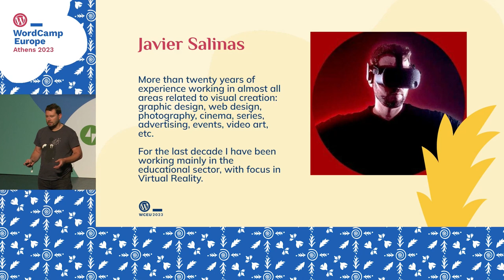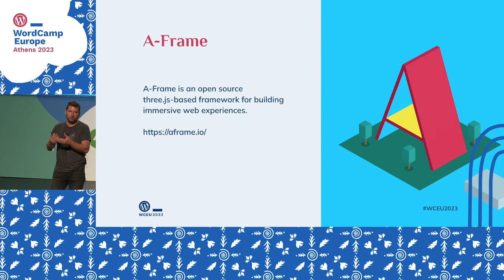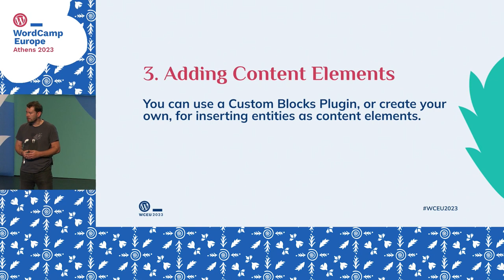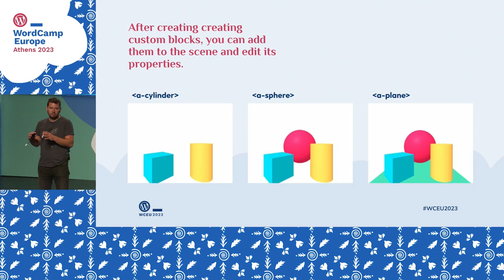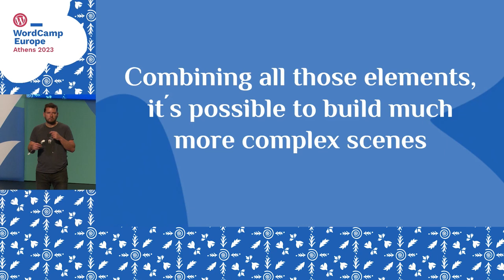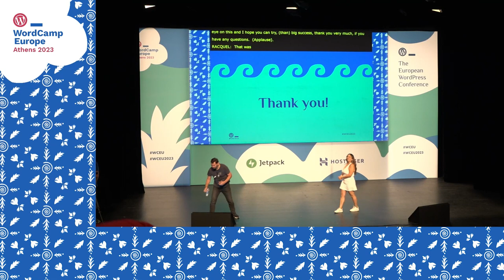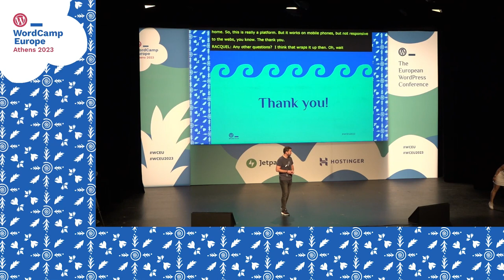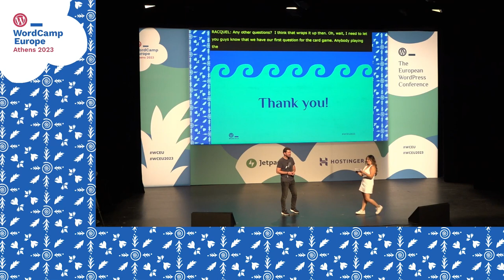How to build immersive experiences for the metaverse with WordPress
In this talk we will see how we can use WordPress for the design and creation of immersive experiences, making use of custom blocks and open source libraries oriented to virtual reality development.